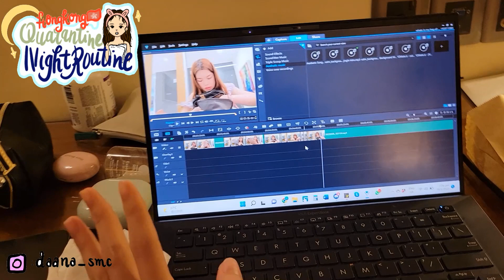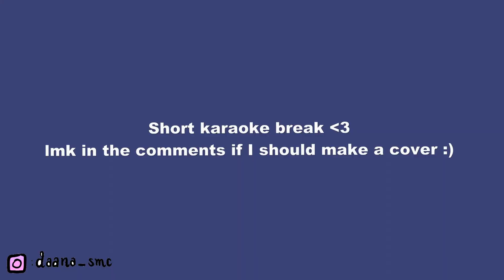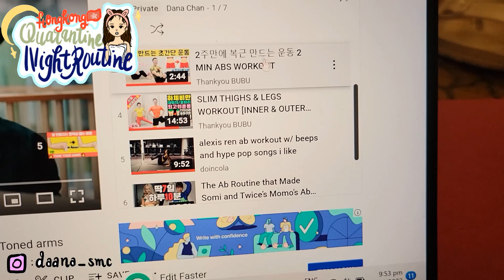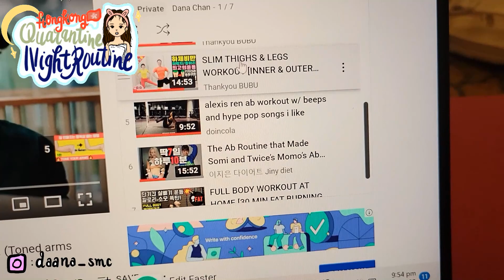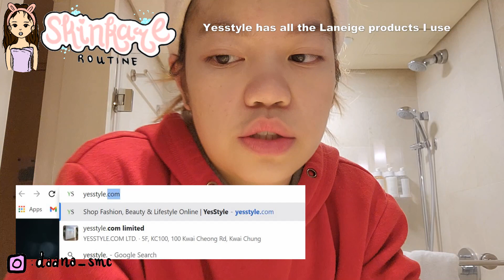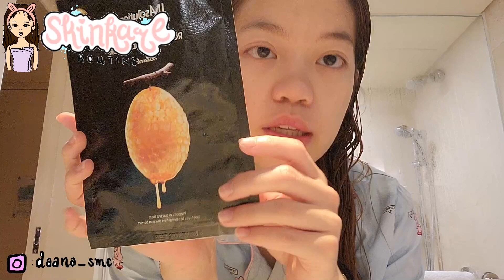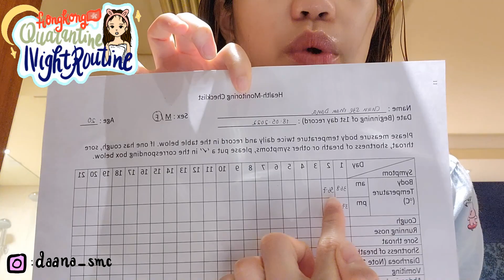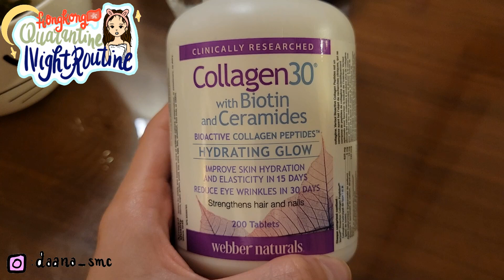🌙My Night Routine in Quarantine; Skincare Routine for Stressed Students | 晚上的例行程序;香港隔離🛬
Hi everyone :)🐇 你好! As promised from my insta poll, here is a night routine🌙PLUS skincare routine🧴all in one! Here you get to see my experience living in quarantine in Hong Kong at the Holiday Inn Golden Mile hotel🐻. So far my experience has been pretty good and would highly recommend this hotel to people who are travelling into Hong Kong! I hid a special word in the video to comment so keep a lookout!🙈 Thank you so much for the constant support and please comment if you have any suggestions, like, and subscribe❤️ If you want a chance to decide my next video, follow my Instagram at: daana_smc :)

Links:
✨Skincare (in order, ur welcome :))